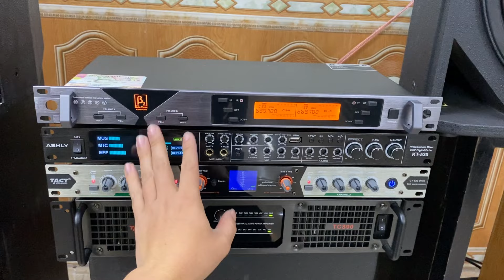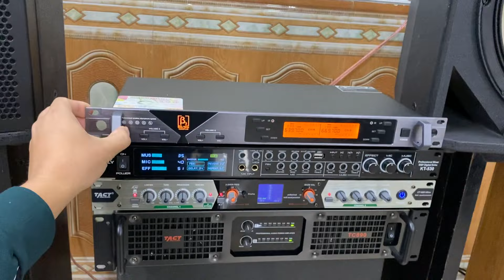Bộ Dàn Hát Gia Đình Bạo Lực JBL Bass 40 Giá Chỉ 18tr | 0916957808